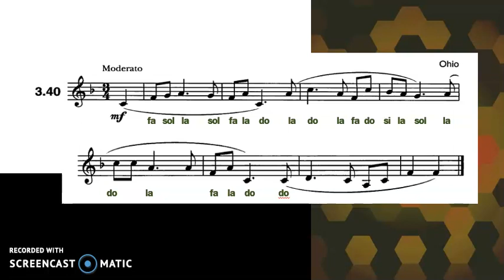Music for sight singing 3 40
Método music for sight singing
Autores Ottman y Rogers
Ejercicio 3.40
clave de sol